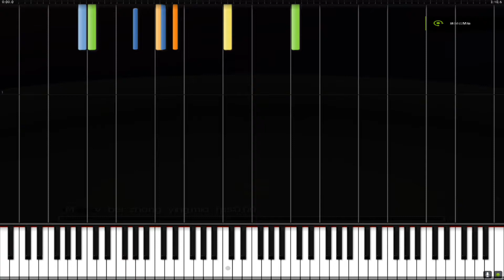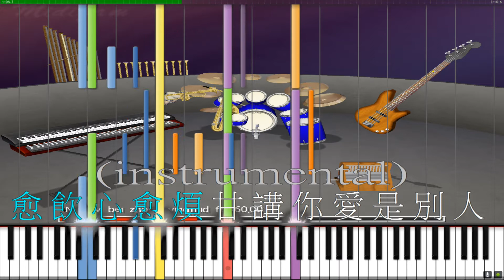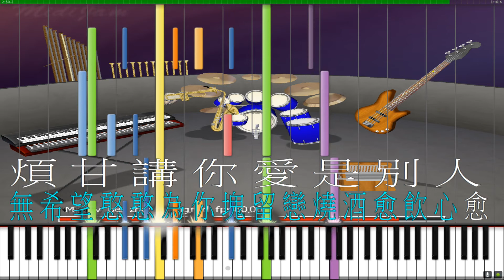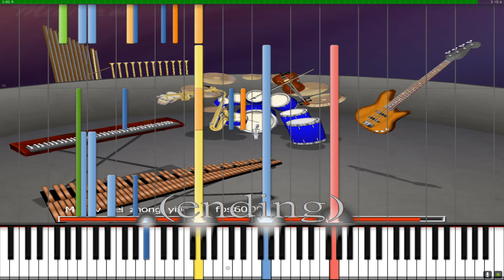【MIDI】杯中影 MIDI伴奏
MIDI by:me
此為個人編曲與音感練習，請勿拿來商用，可伴唱，如有侵權請告知